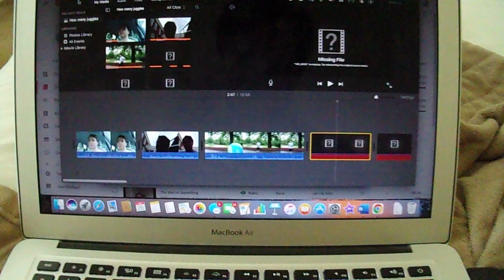How many juggles can I learn to do in a week - FAIL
Terribly sorry for this month. I am equally as annoyed at the fact that my project got disrupted in the first place. Thank you all so much for the support on the last video. I cannot wait to create more projects. Have a good day.